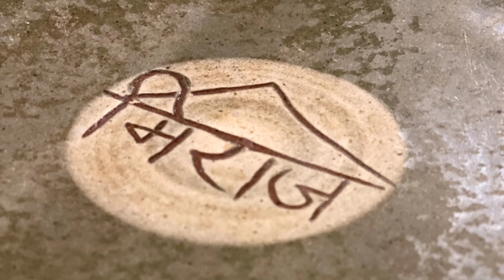5 Day Conscious Retreat For The Soul - Andretta Edition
5 Day Conscious Retreat For the Soul at The Mirage, Andretta.

This Yoga & Wellness Retreat was held 2021 in Andretta, Palampur, Himachal Pradesh, at a beautiful retreat property The Mirage.

Each Day began with a practice of Iyengar based Hatha Yoga Flow with focus on the breath and alignment, along with Pranayama and Meditation. Then followed by a sumptuous breakfast. During the course of the day we explored what Andretta had to offer. In the evenings we explored and experienced very unique practices like Shamanic Breathwork Journey, Cacao Ceremony & Ecstatic Dance, Art Therapy, Yin & Restorative Yoga, Yog Nidra, Sharing circle, Journaling & gratitude practice, self introspection and Karma Yoga & intro to Tantra sessions.

Some of the highlights of Andretta Artists Village that we explored were; hands on Pottery making session at the famous Andretta Pottery, visit to the Soba Singh Art Gallery & Norah Richards House, Hikes and nature walks.

Participants came for various reasons, some to detox, some to destress, some for a break, some to get stock of things and get their lives back on track, some to find themselves and some for solitude. For whatever reason participants came, they got much more than what they could ask for. Life long friendships were made too.

Our signature Conscious Retreat For The Soul is like a mini vacation where the focus is on self-growth. The intent of my yoga retreats is to help you take a break, in beautiful locations across India, at some carefully chosen resorts/boutique stays and while we’re there, learn to live our lives more mindfully. Don’t worry, I know that all work and no play makes Jack a dully boy. My yoga retreats ensure that wherever we are, we fully enjoy whatever the place has to offer- food, sights and experiences and at the same time working on the self for self transformation.

Come join our tribe of wellness warriors!